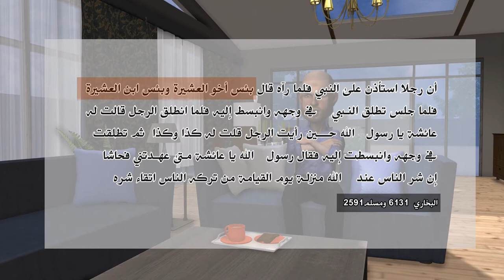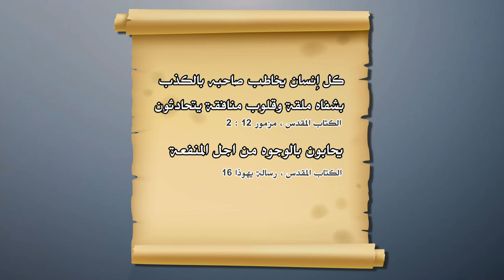19 اسلام بوجهين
اسلام بوجهين